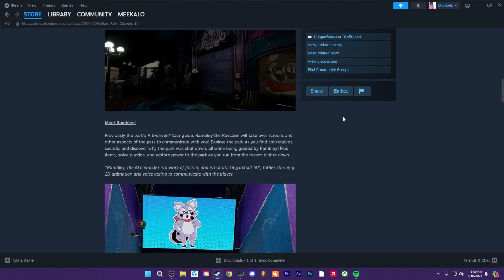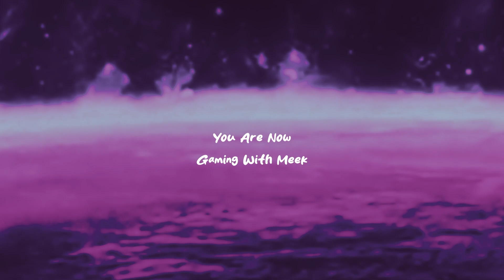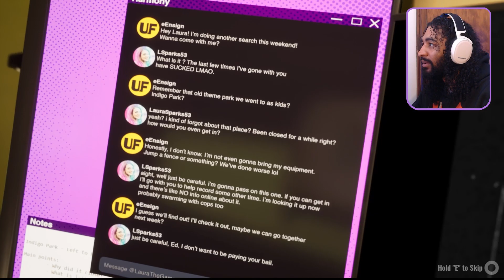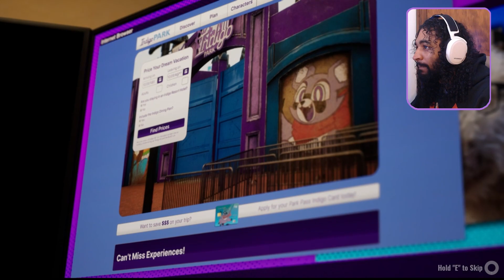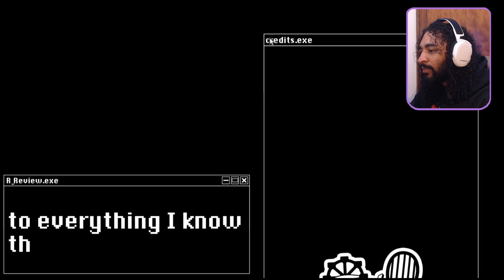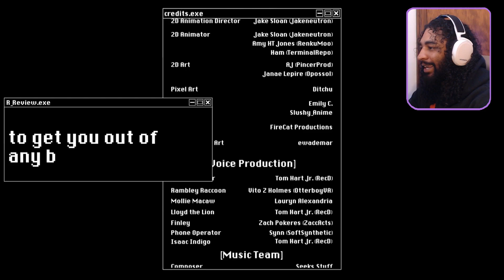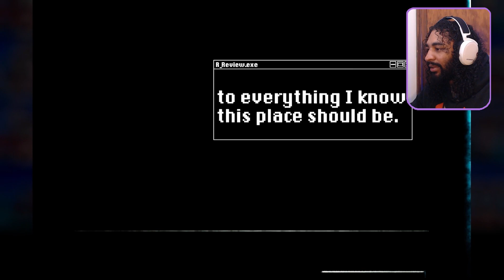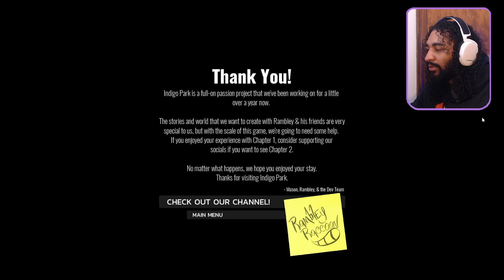SOMETHING IS NOT RIGHT WITH RAMBLY RACOON | Indigo Park - Ch 1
Its HERE!! The A.I amusement park is finally open! Well kinda.

Most of the Beats on this channel are made by ME
AND